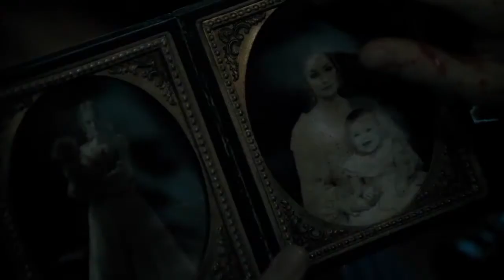Sweeney Todd: The Demon Barber of Fleet Street - Trailer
Unofficial trailer of Sweeney Todd: The Demon Barber of Fleet Street based in "Epiphany" song.
Singing for Johnny Depp.
Direction by Tim Burton.